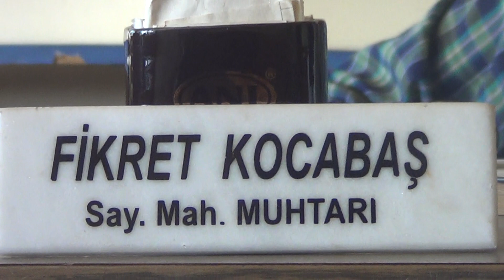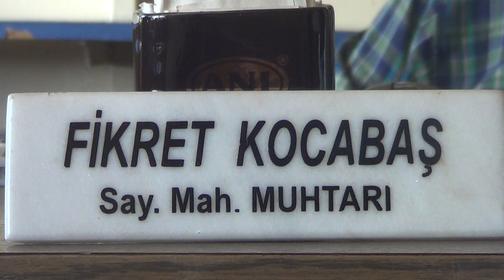SİLİFKE'DE YILLARA MEYDAN OKUYAN MUHTAR FİKRET KOCABAŞ MAHALLEMİZE CEM EVİ YAPILMASINI İSTİYORUZ